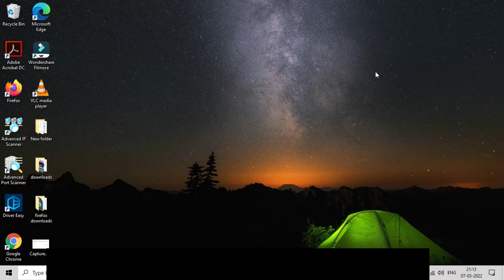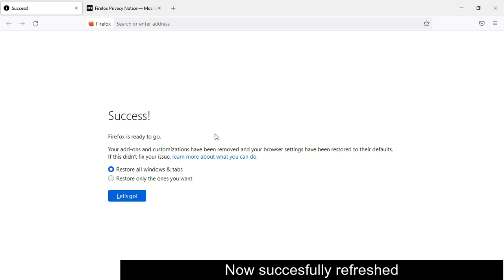How to reset or refresh Firefox (Simple Method)